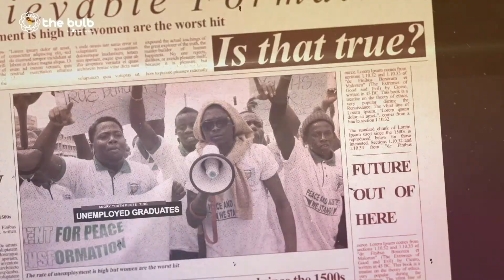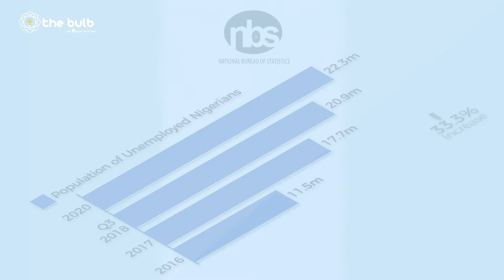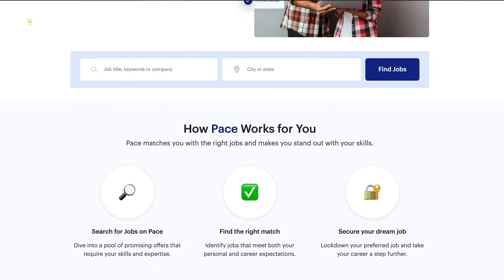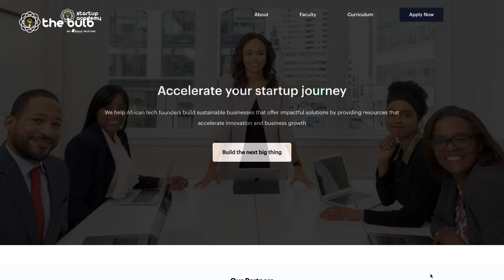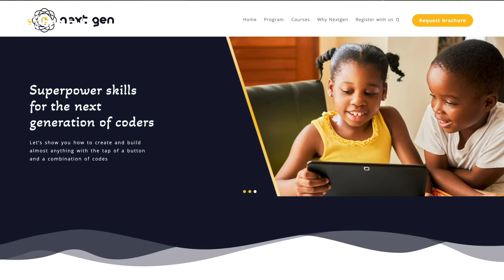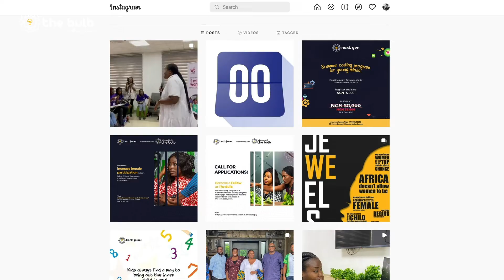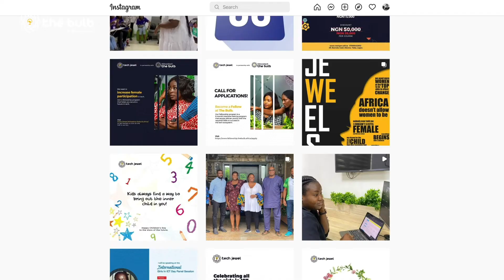The Bulb Africa | Tech Talent Incubator | About Us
The Bulb Africa is a platform for African tech talents leveraging technology.

We create employment opportunities, help startups scale, mold young Africans into tech experts and provide communities to foster growth and career advancements.

As a tech talent incubator strategically designed to close the skill gap in Africa’s job market, we nurture, equip, and build Africa’s rising tech talent. This is done through immersive training programs we have designed to meet the innovations of the future.